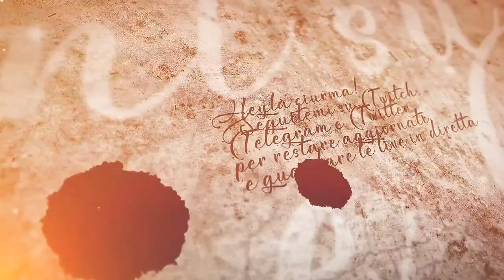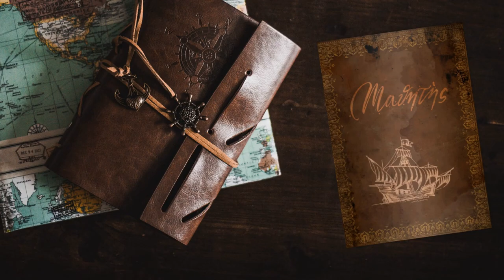Barghest e esplorazione - #38 Expeditions: Viking gameplay ita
Terminiamo di esplorare la cittadina